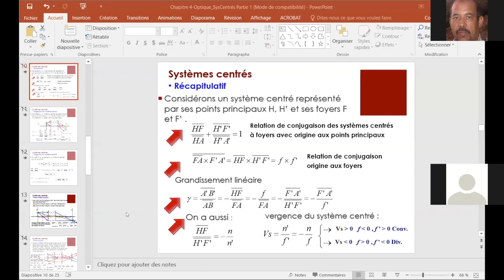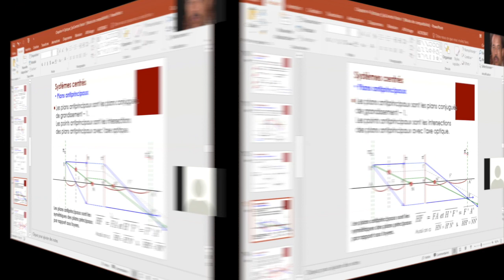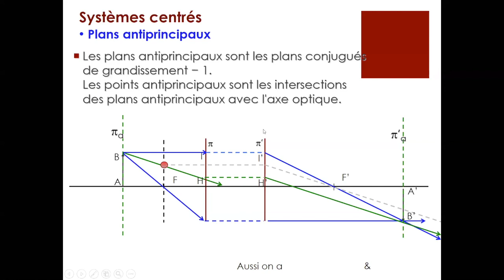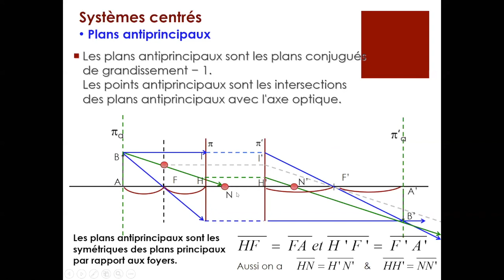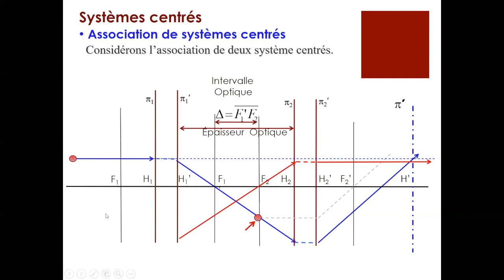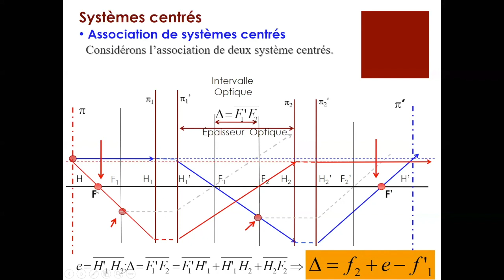Opt-Association des système centrés-Partie 1 Séance 5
Cette vidéo traite de Opt-Association des système centrés-Partie 1 Séance 5